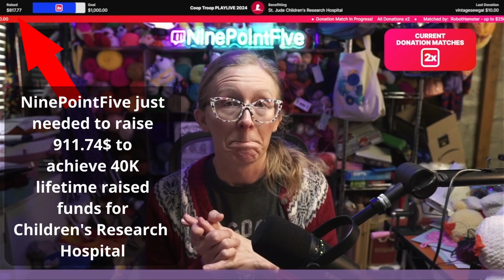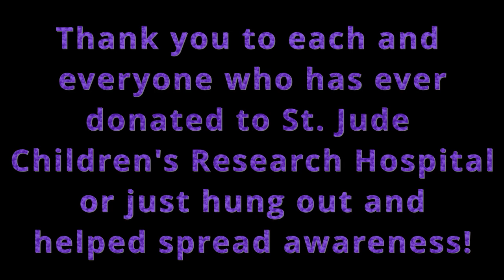$40K Lifetime for @stjude !!! We Won't Stop!!!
Nine celebrates her @Twitch community hitting the $40K raised lifetime milestone for funds raised for @stjude through @TiltifyTV !

St. Jude provides lifesaving treatment and conducts groundbreaking research for a variety of catastrophic childhood illnesses. St. Jude and it's supporters won't stop until no child dies from cancer. Nine is very proud to be a StJudeAmbassador !

Huge thanks to our moderators, regulars, and everyone who has donated to Nine's campaigns past and present in support of St. Jude! If you'd like to make a contribution to Nine's current campaign you may do so through her Tiltify profile here: